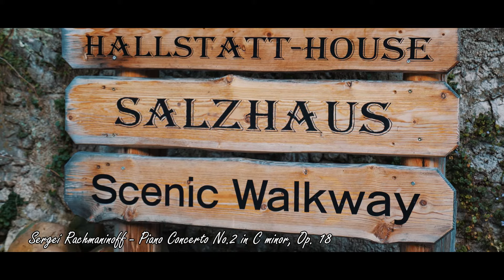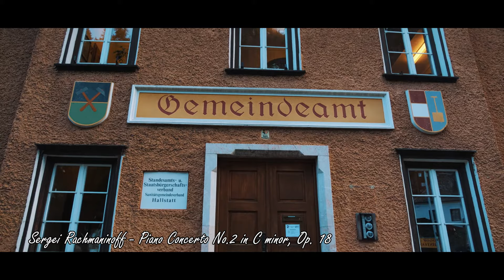Sergei Rachmaninoff - Piano Concerto No. 2 Adagio Sostenuto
Sergei Rachmaninoff's Piano Concerto No. 2 played by Tbilisi Symphony Orchestra.